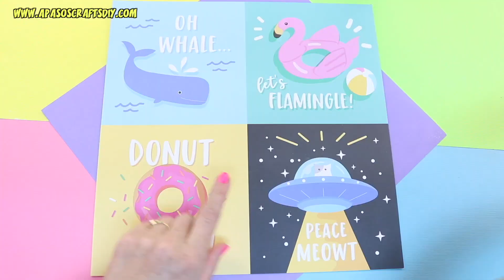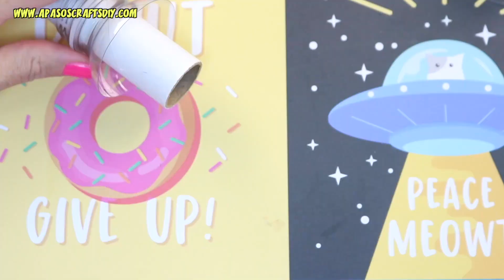♻️ 【 𝙀𝘼𝙎𝙔 𝙍𝙀𝘾𝙔𝘾𝙇𝙀𝘿 🅲🆁🅰🅵🆃🆂 】❣️ 🤜 aPasos Crafts DIY 🤛 ❣️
✅ 𝗘𝗔𝗦𝗬 𝙍𝙀𝘾𝙔𝘾𝙇𝙀𝘿 𝗖𝗥𝗔𝗙𝗧𝗦 💥 EPISODE➰2️⃣➰ 🌈 FLAMINGO. Amazing ideas from cardboard, rolls and bottles to decorate.This week is Recycled Week in DIY aPasos Crafts... we will have many fantastic, practical and cheap ideas.